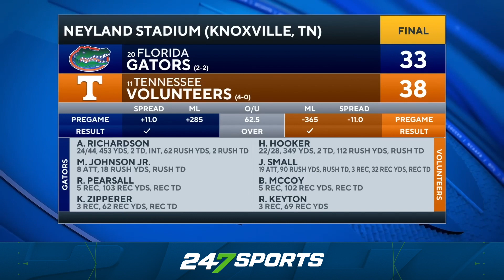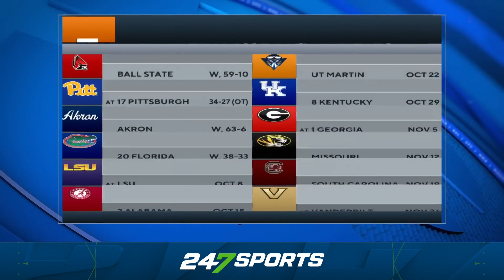Florida Gators QB Anthony Richardson showed progress despite loss to Tennessee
Brandon Marcello and Carl Reed discuss the impressive effort of Coach Billy Napier and the Florida Gators quarterback in a tough match against Josh Heupel, Hendon Hooker, and the Tennessee Volunteers.